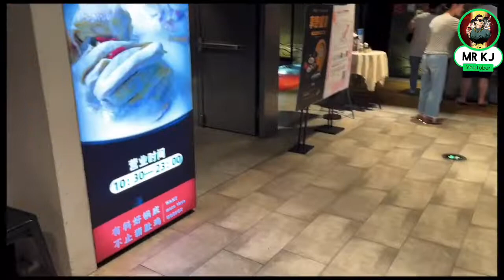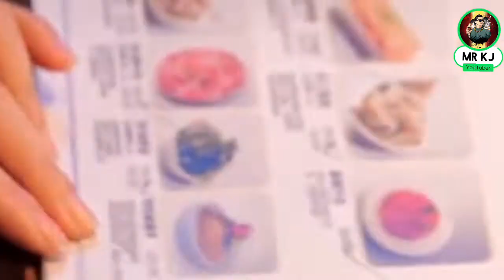Chinese Street Food HOT POT HEAVEN + RABBIT Noodles and SPICY Dumplings in China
In this Chinese street food tour video, we're starting out with one of China's most famous foods; DUMPLINGS. In suzhou, they are different from the rest of China. Here, they are boiled and covered in a thick and spicy chili oil that leaves you so SATISFIED! These are some of the most satisfying dumplings ever! I must admit though, the filling could have been more plump. If you are traveling to suzhou to eat suzhou cuisine, I would personally recommend trying the red chili oil wontons first.

And for our final meal in this Chinese street food tour of suzhou, China, we're going for one of the most famous foods to try in Suzhou, HOT POT! We found a local 9 section hot pot that serves spicy and delicious hot pot and is always busy!

suzhou hotpot is a big deal, especially in suzhou! And it really is something you need to experience: it's spicy, full of flavour, and a really social thing to do. There's nothing like huddling around a boiling pot of suzh hotpot, eating, drinking and socialising with friends! If you're game, try some cow stomach or duck intestine with your hotpot - it's how the locals do it!

A Massive thank you to my supporters Mr Ahsan raza Butt, Zark khan, Shahbaz zafar specially thanks to Mr Azhar ul haq for encouraging me ,my family and all my friends who support me.It really does help me so much!

See you guys in next video  🥰 If you can’t wait till then, feel free to follow me on👇🏽

                                     ▬▬▬▬▬▬▬▬▬ஜ۩۞۩ஜ▬▬▬▬▬▬▬▬▬
                                                ~ Y O U R ~ Mr KJ~
                                      ▬▬▬▬▬▬▬▬▬ஜ۩۞۩▬▬▬▬▬▬▬▬▬